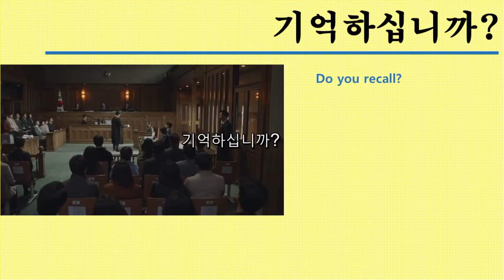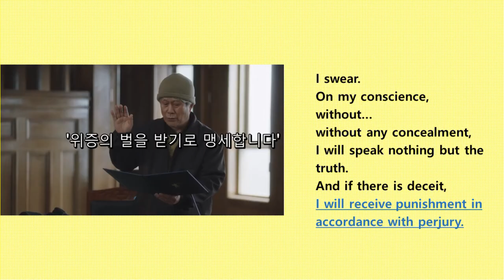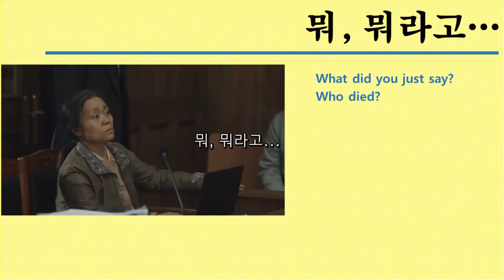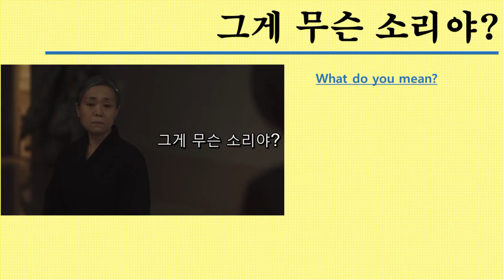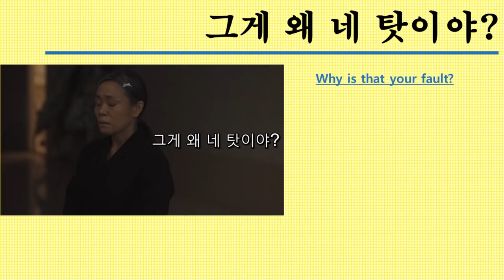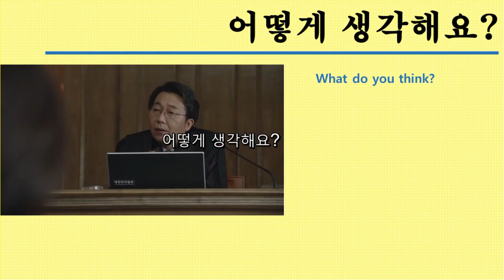'우영우, Woo Young-woo(06)', Studying Korean with K-DRAMA